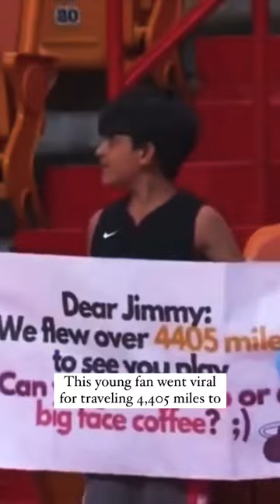The Jimmy Butler kid is actually the biggest schemer!